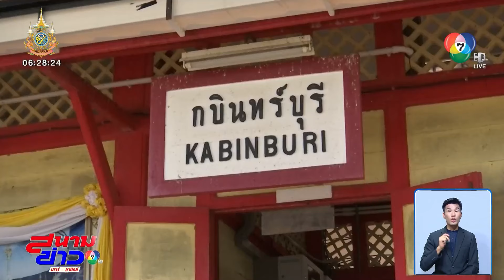ททท.ทดลองเปิดทริป "ทัวร์รถไฟ ไปล่องแก่งหินเพิง" | สนามข่าวเสาร์-อาทิตย์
สนามข่าวเสาร์-อาทิตย์ - ททท.จัดทริปเที่ยวเมืองรอง ทัวร์รถไฟ...ไปล่องแก่งหินเพิง จังหวัดปราจีนบุรี

โดยกิจกรรมทดสอบสินค้าการท่องเที่ยว ทัวร์รถไฟ...ไปล่องแก่งหินเพิง ททท. นำบริษัททัวร์ สื่อมวลชน หน่วยงานรัฐ เอกชน และนักท่องเที่ยวที่ร่วมซื้อแพ็กเกจในราคาพิเศษ นั่งรถไฟขบวนพิเศษของการรถไฟแห่งประเทศไทย เส้นทางกรุงเทพฯ หัวลำโพง ถึงสถานีรถไฟกบินทร์บุรี เชื่อมต่อด้วยการเดินทางรถโดยสารสาธารณะ เพื่อให้นักท่องเที่ยวได้สัมผัสธรรมชาติ วิถีชีวิต และวัฒนธรรมในพื้นที่อำเภอกบินทร์บุรี และอำเภอนาดี แบบ One Day Trip เช่น การสักการะวิหารกวนอิม อี่ทงเทียนไท้ และไฮไลต์ช่วงฤดูฝน ล่องแก่งหินเพิง ที่ตอนนี้เปิดให้ท่องเที่ยวแล้ว น้ำกำลังใส ระดับน้ำปานกลาง เหมาะสำหรับกลุ่มเพื่อน และพักผ่อนแบบครอบครัว

ตามสโลแกน ล่องแก่งน้ำใสต้องไปหินเพิง นักท่องเที่ยวสนใจสอบถามที่ ททท.สำนักงานนครนายก